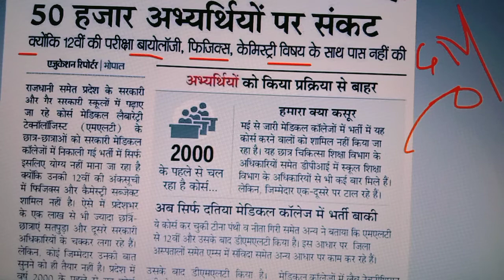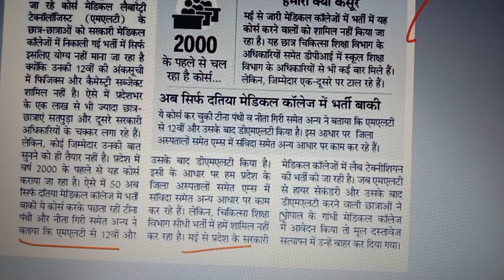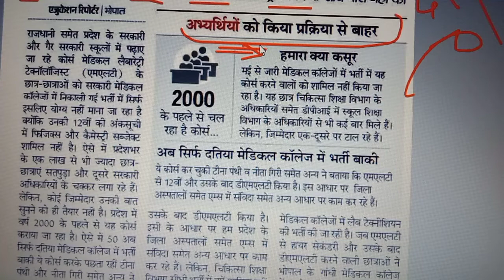12 जीव विज्ञान से क्यों कहाँ ज़रूरी कृपया एक बार चिकित्सा पेशेवर देखें yadi aap medical profession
12th biology why where necessary and compulsory for medical students

LInks for 12th PCB  open or on demad  EXAM